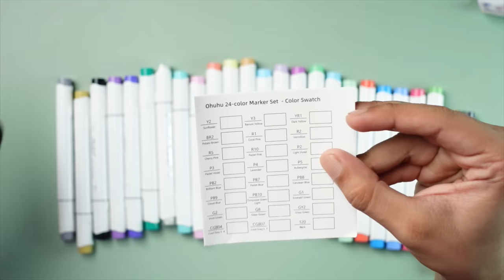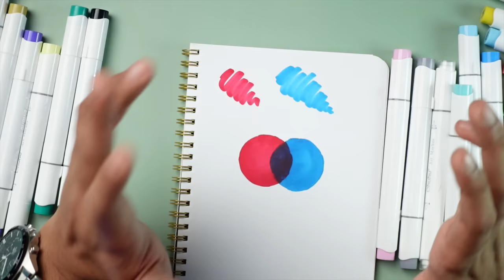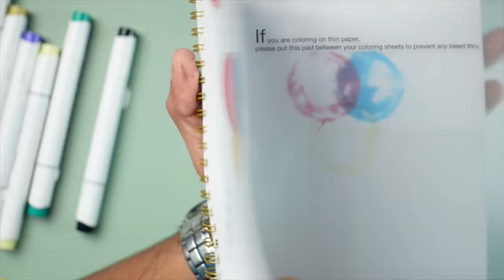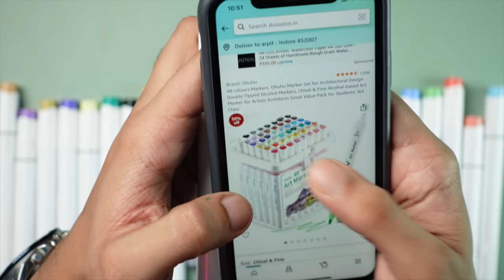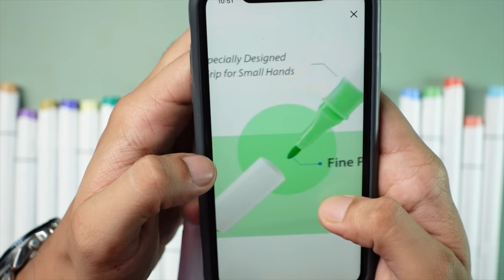Ohuhu Art Markers Set - Double Tipped Alcohol-based Markers for Colouring & Illustration | Review 🔥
Hello Everyone in this video we have reviewed the ohuhu alcoholmarkers ,the marker offers amazing quality and great build quality it comes along with a brush and a chisel tip .

Link for Buying the Kit

✦What's in the Video                                                                 0:00
✦Unboxing                                                                                  0:27
✦Build Quality                                                                             3:29
✦What are Alcohol Markers                                                     5:10
✦Pros of Alcohol Makers                                                          6:03
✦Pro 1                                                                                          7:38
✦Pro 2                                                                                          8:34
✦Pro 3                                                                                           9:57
✦Cons of Alcohol Makers                                                         10:35
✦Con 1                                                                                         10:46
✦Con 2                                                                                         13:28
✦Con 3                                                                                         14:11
✦Pricing                                                                                       15:15
✦Important*                                                                                 16:12